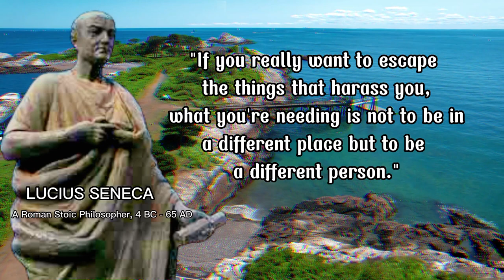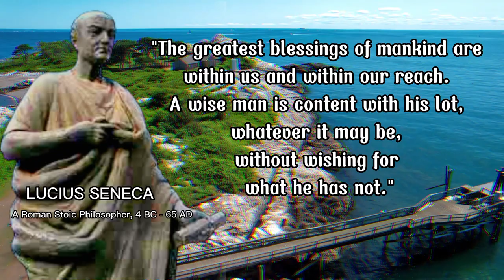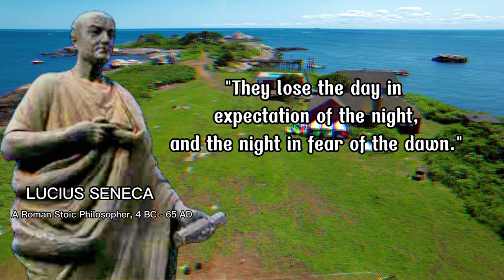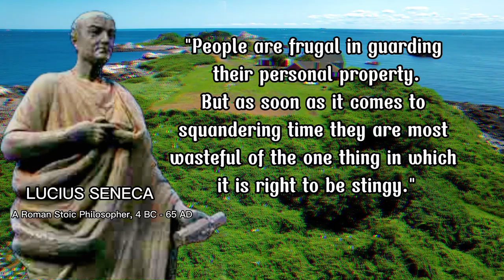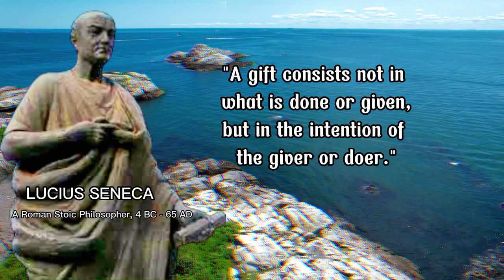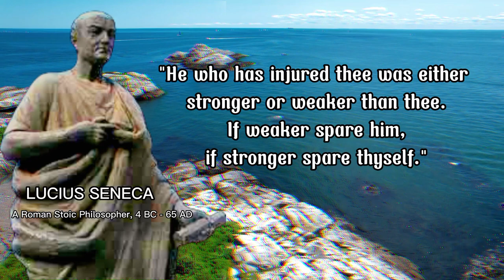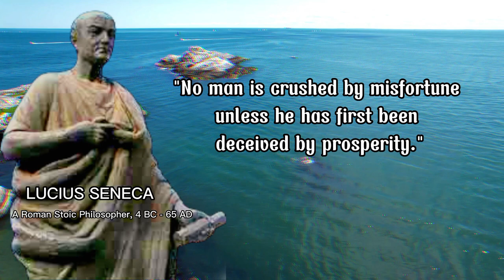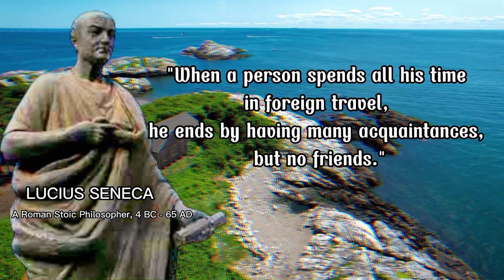Seneca Inspirational Quotes That Will Change Your View of Life[Stoicism]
Seneca's sayings that are best Remembered in Youth so as not to Regret them in Old Age [Stoicism]

Lucius Annaeus Seneca the Younger (/ˈsɛnɪkə/; c. 4 BC – 65 AD), usually known as Seneca, was a Roman Stoic philosopher, statesman, dramatist, and, in one work, satirist, from the post-Augustan age of Latin literature.
Seneca was born in Córdoba in Hispania, and raised in Rome, where he was trained in rhetoric and philosophy. His father was Seneca the Elder, his elder brother was Lucius Junius Gallio Annaeanus, and his nephew was the poet Lucan. In AD 41, Seneca was exiled to the island of Corsica under emperor Claudius, but was allowed to return in 49 to become a tutor to Nero. When Nero became emperor in 54, Seneca became his advisor and, together with the praetorian prefect Sextus Afranius Burrus, provided competent government for the first five years of Nero's reign. Seneca's influence over Nero declined with time, and in 65 Seneca was forced to take his own life for alleged complicity in the Pisonian conspiracy to assassinate Nero, in which he was likely to have been innocent. His stoic and calm suicide has become the subject of numerous paintings.

As a writer, Seneca is known for his philosophical works, and for his plays, which are all tragedies. His prose works include a dozen essays and one hundred twenty-four letters dealing with moral issues. These writings constitute one of the most important bodies of primary material for ancient Stoicism. As a tragedian, he is best known for plays such as his Medea, Thyestes, and Phaedra. Seneca's influence on later generations is immense—during the Renaissance he was "a sage admired and venerated as an oracle of moral, even of Christian edification; a master of literary style and a model [for] dramatic art."